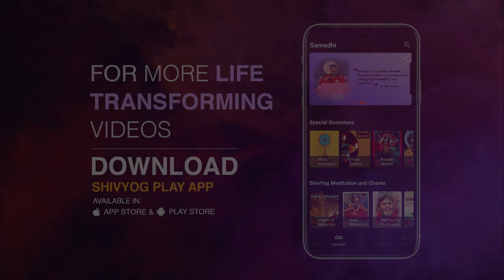Guru Vakyam English, Episode 530 : Adopt simplicity to detoxify your body and mind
It is mentioned in the scriptures that destruction of human race will come if variety of food will increase. Staying on the ground floor and close to Mother Earth increases longevity. Food items in a particular meal should be less. Go for simple and nutritious food. Fasting is very important periodically. Give rest to the body, so that it can focus on cleaning and detoxifying our system. To know more, watch this video.